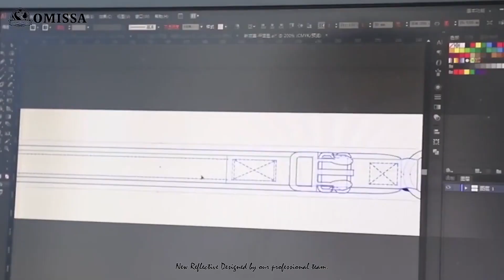Omissa glow in the dark dog collar supports distributors wholesalers